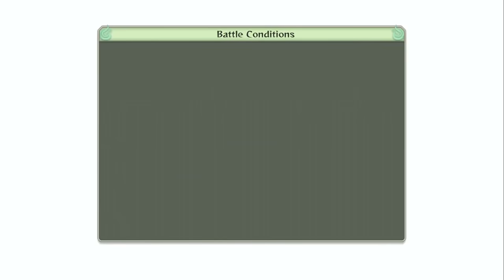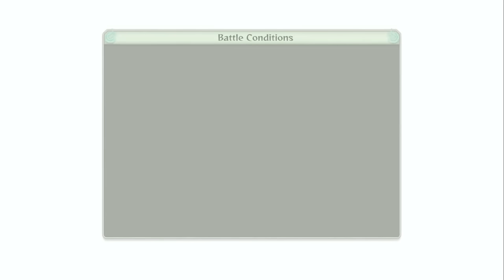Woolie VS Naruto Ultimate Ninja Storm 4 (Chapter 2)